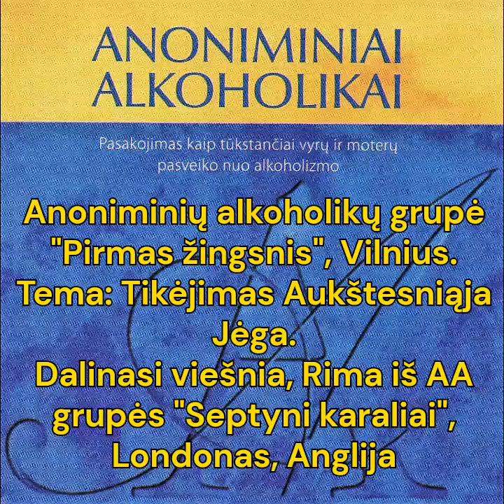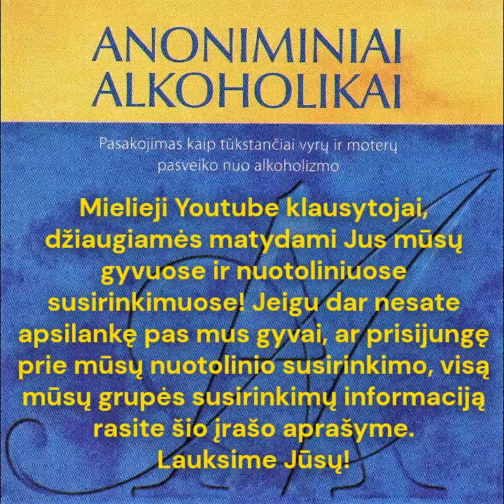Tikėjimas Aukštesniąja Jėga. Dalinasi Rima iš Anoniminių alkoholikų grupės "Septyni karaliai"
Esame Anoniminių Alkoholikų grupė "Pirmas žingsnis"
Susitikite su mumis gyvai. Gyvi susirinkimai vyksta antradieniais 19:00 ir penktadieniais 18:30 adresu: Antakalnio g. 27, Vilnius
Dalyvaukite mūsų nuotoliniuose susirinkimuose. Online susirinkimai vyksta sekmadieniais: 17:00 atviras kalbėtojo susirinkimas, 18:00 uždaras AA susirinkimas grupės pasirinkta tema.

Raktiniai žodžiai: kur kreiptis pagalbos dėl alkoholio, alkoholizmas, alkoholizmo gydymas, sveikimas nuo alkoholizmo, pasveikimas nuo alkoholizmo, mesti gerti, nustoti gerti, nustoti vartoti alkoholį, alkoholizmo problema, problemos su alkoholiu sprendimas, alkoholio problemos sprendimas, pagalba alkoholikams, pagalba turintiems alkoholio problemą, anoniminiai alkoholikai, AA, alkoholikas, alkoholikė, 12žingsnių, Anoniminiai alkoholikai, moters moterų alkoholizmas, moteris alkoholikė